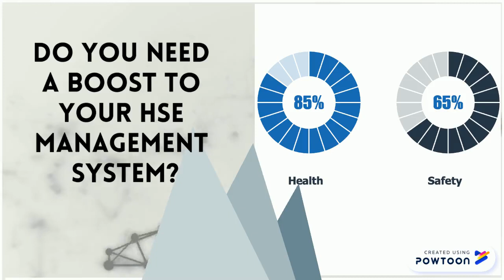SHEQXEL HSE Working Solutions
Are you looking for turnkey HSE Working Solutions? SHEQXEL is your last stop. Look no further, we've got all the unique Microsoft Excel applications to boost your QHSE Management System. Our tools are developed by seasoned HSE Experts with rich industry experience and certification.

SHEQXEL Safety Stock Monitoring Tool
SHEQXEL HSE Performance Monitoring Tool – Manager Version
SHEQXEL HSE Performance Monitoring Tool – Officer Version
SHEQXEL Road Transport Safety Reporting Tool
SHEQXEL PPE Monitoring Tool
SHEQXEL HSE Incident Trend Analysis Tool.
SHEQXEL ChemTool
SHEQXEL ChemTool Plus
SHEQXEL HSE Observation Tracker
SHEQXEL Legislation Tracker
SHEQXEL Lifting Gear Register
SHEQXEL Equipment Calibration Tracker
SHEQXEL HSE Scoreboard
SHEQXEL Training Matrix
SHEQXEL Permit to Work Tracking Log
SHEQXEL Permit to Work Tracking and Audit Log
SHEQXEL Fire Extinguisher Register
SHEQXEL HSE Observation Trend Tool
SHEQXEL Vehicle Driving Licence Tracker
SHEQXEL Equipment Register
SHEQXEL HSSE Action Plan